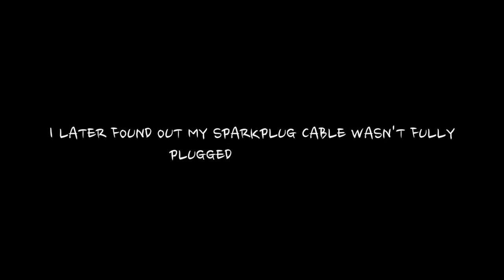HQ Soundtest Polini Big Evo 94cc + Engine stutter (Solved)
About :
Little video I recorded for a friend of mine helping my dumbass out over chat during the Corona lockdown ;)

- Problem I had was that the engine stuttered at high RPM's, my first ideal was it running to rich. But after a couple of lower jets problem remained...

- After a few more tests the SPARK PLUG CABLE completely dropped out of the COIL/BOBBIN, making it a very easy case to solved suddenly :)

Sound on the camera of my Motorola phone is genius. Pure delight to hear.